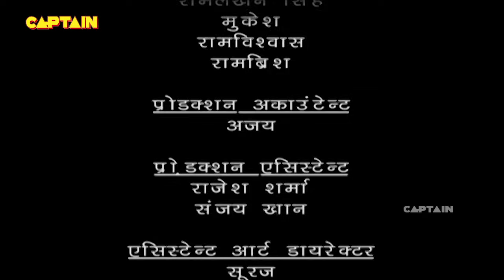नाराज़ परी को मिली अपना परी रूप त्यागने की अनुमति | Baalveer | Episode 393 | Full Episode